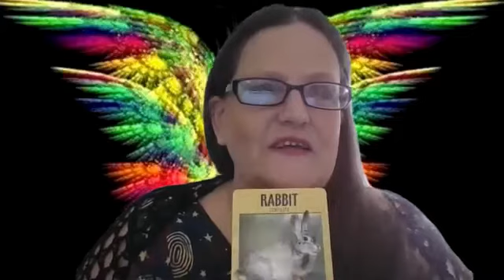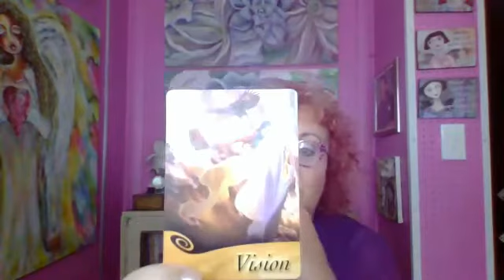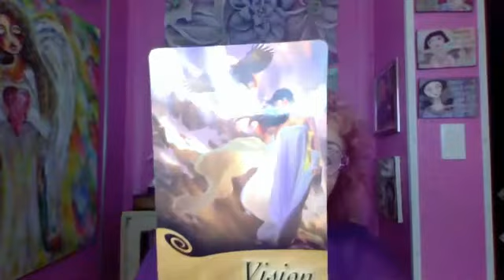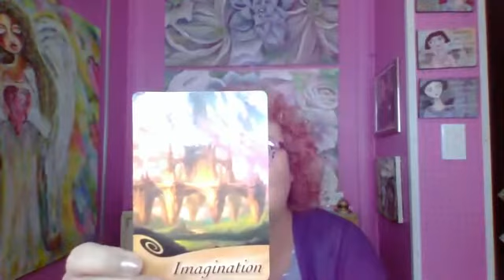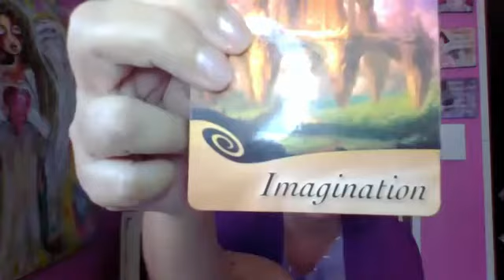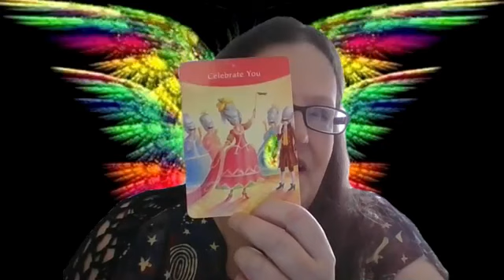Where to from here with Sharyn McNeil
Join Host Priscilla Gendron as she talks to Sharyn McNeil about whats been going on in 2020 and what will be coming up for us in 202..Its all in the numbers.